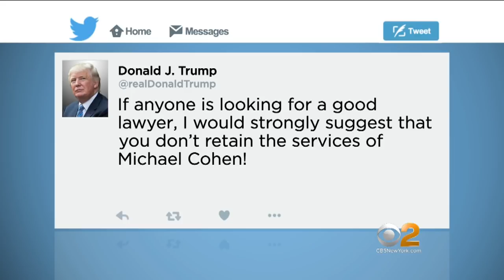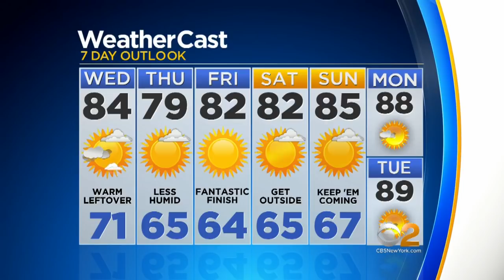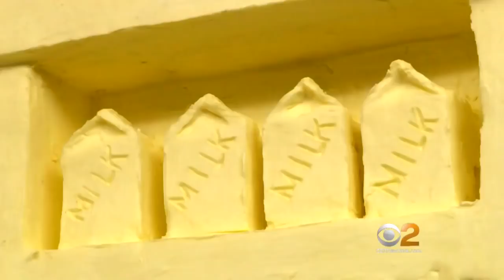CBS2 News Update August 22 at 11 a.m.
Chris Wragge and John Elliott have the latest news and weather updates from CBS2.